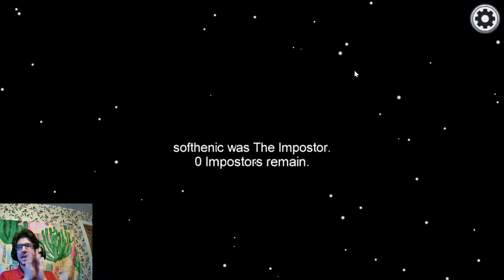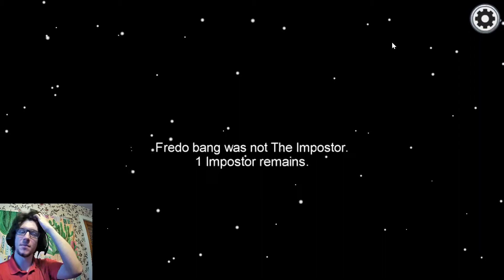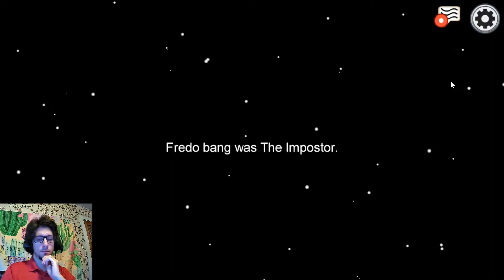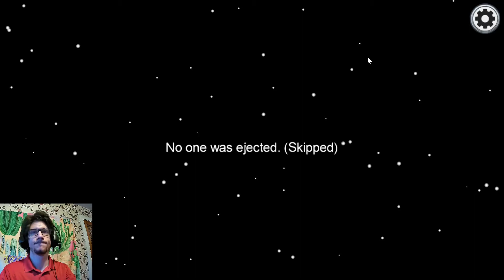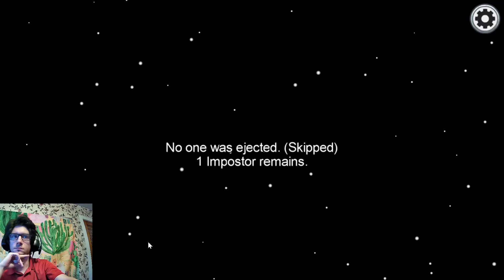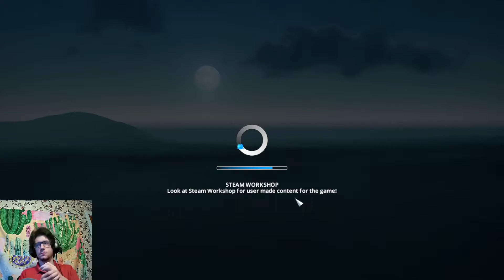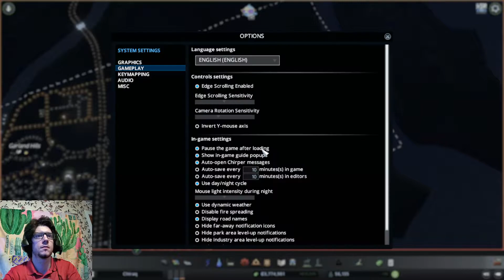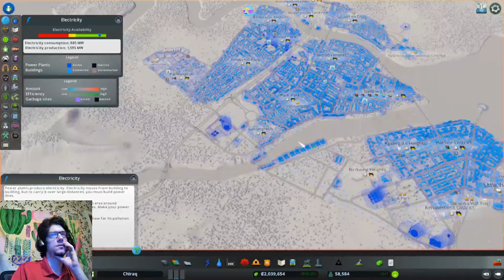Among Us and Cities Skylines 9/18/20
September 18th Among Us and Cities Skylines stream!